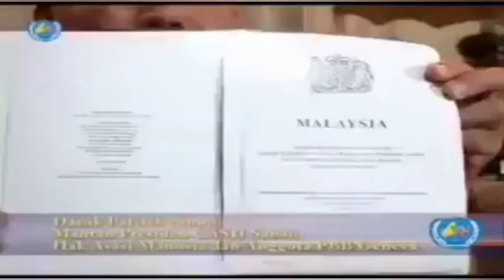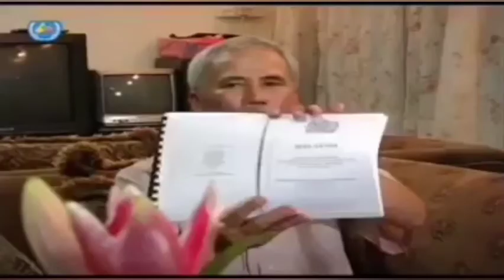Sabah di jajah. Datuk Patrick sindu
mana² parti pemerintahan jika tidak merujuk MA63 Sabah tetap di jajah.